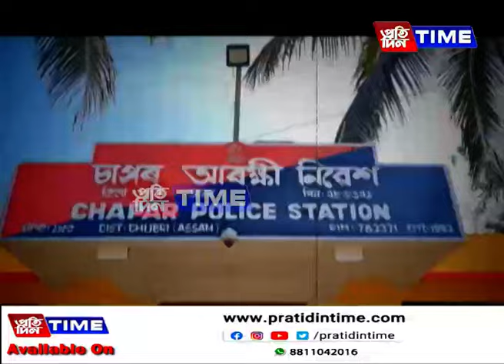ৰাজ্যত উদ্বেগজনকভাৱে বৃদ্ধি পাইছে চুৰি-ডকাইতিৰ ঘটনা।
ৰাজ্যত উদ্বেগজনকভাৱে বৃদ্ধি পাইছে চুৰি-ডকাইতিৰ ঘটনা। ধন-সোণৰ পৰা আৰম্ভ কৰি গৰু-ছাগলী, বাদ্যযন্ত্ৰ একোৱেই বাদ পৰা নাই চোৰৰ কবলৰ পৰা। শিৱসাগৰ আৰু টেঙাখাতত বিলাসী বাহনসহ ধৰা পৰিল ছাগলী চোৰৰ দল।